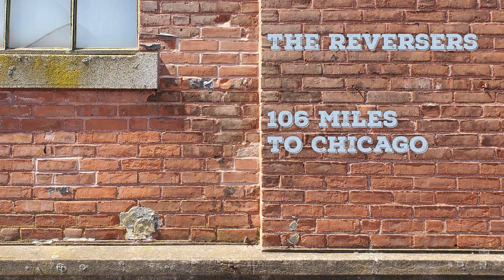Join the Blues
The Reversers
106 Miles to Chicago
Remixed & Remastered 2024
Inspired 1980